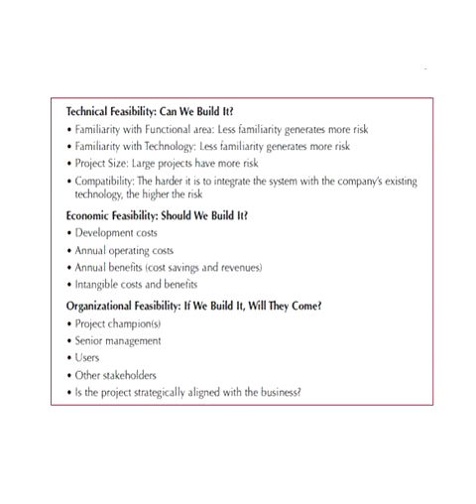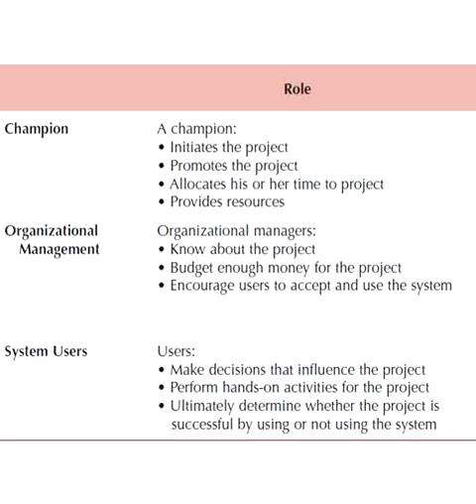Software Engineering: Chapter 2 - Stakeholder Analysis v2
Software Engineering: The second step in the project management workflow is a feasibility study which includes technical, organizational, and economic feasibility. This video discusses the first two.